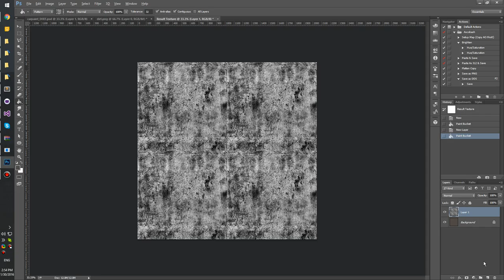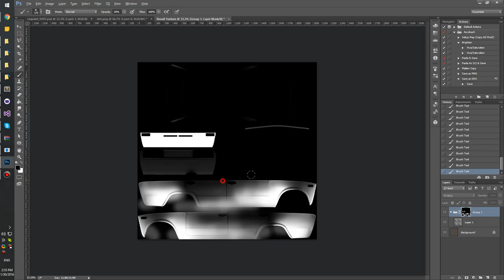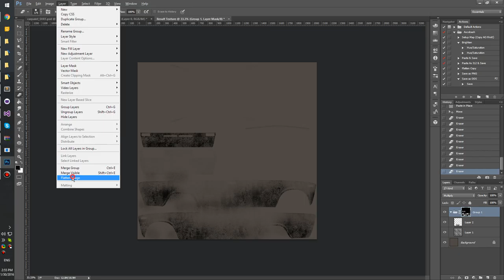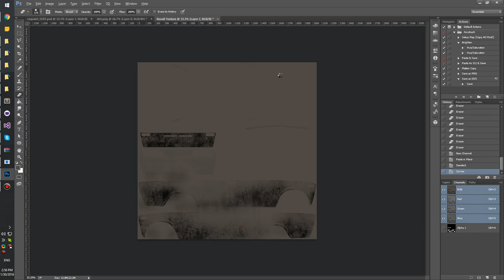Assetto Corsa - How to Make Dirt Texture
How to make dirt texture after baking lightness from dirt imitating lights. Just a rough example.